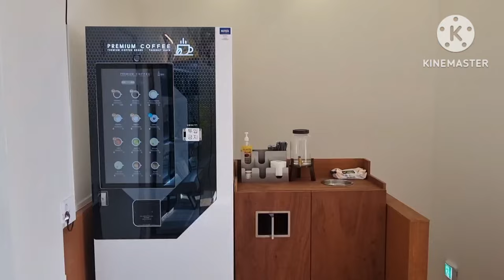박서진 서진이네 건어물 가게 노을빛 카페거리 사천케이블카 최고 👍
박서진 서진이네건어물 ❤️아름다운 박서진길 서진이네 건어물 좋아요 ❤️